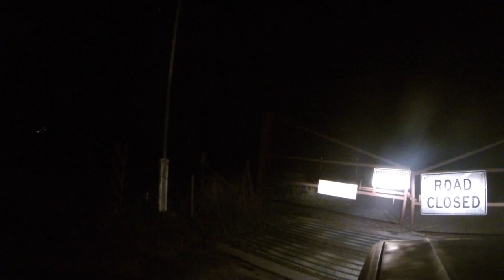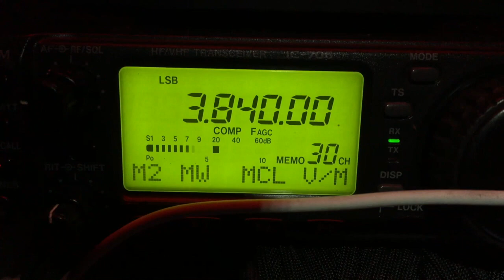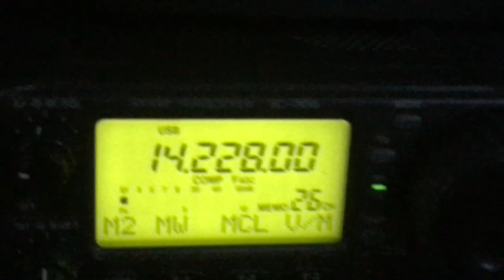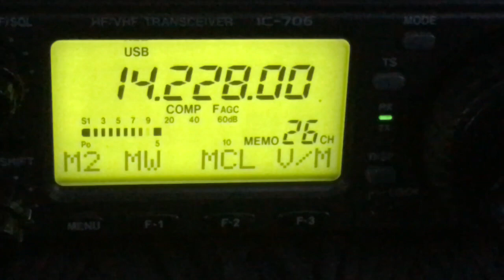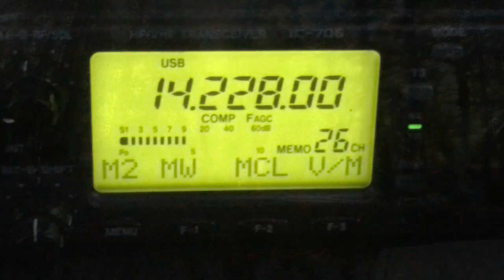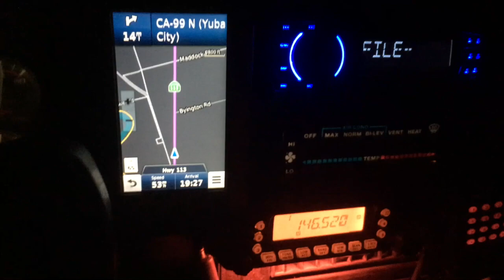Road Trip Around California in a 1990 Jeep Cherokee - Part 1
The day after Christmas, 2016 I decided to head out from Santa Anita Park on a solo road trip around California in my 1990 Jeep Cherokee with over 200k miles. I packed my camping gear, a couple changes of clothes, two GoPro Hero 3s, and headed out by myself. My goal was to take the scenic route and avoid the interstates, if I could travel on dirt roads, even better!

Several months later in 2017 I finally started digging through all the footage I shot. I worked diligently for several nights over several weeks to make this "Epic road trip film" I got about one third of the way done, made a trailer, and unfortunately got busy with real work and other life situations and this project got put on the back burner.

In 2018 I got married, moved, and started remodeling a house, the hard drive with this project and all the footage was in a moving box waiting to be finished.

It's 2020 and Covid-19 has slowed down life, and low and behold I came across this hard drive with my road trip video. I spun up the drive and polished the work I had done in 2017. I'm posting part one of this video with the hope that I will soon complete parts two and three, but knowing there is a good chance they might not be finished 'till 2026. If you like what you see and want me to finish this up plese bug me in the comments section.